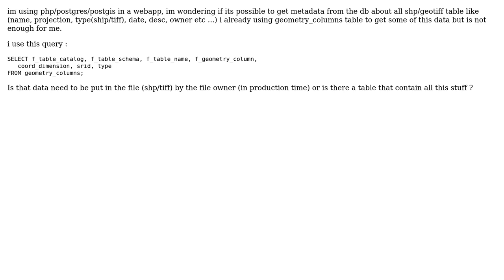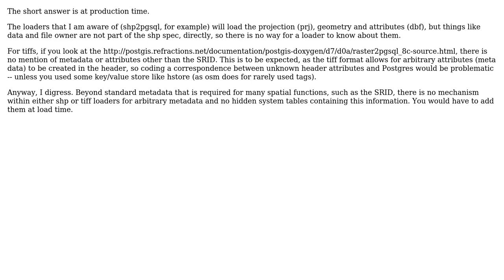GIS: Getting vector and raster metadata from PostGIS database?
With thanks & praise to God, and with thanks to the many people who have made this project possible! | Content (except music & images) licensed under CC BY-SA | Music | Images & others | With thanks to user PolyGeo user noobdev user John Powell and the Stack Exchange Network Trademarks are property of their respective owners. You are responsible for your own actions.